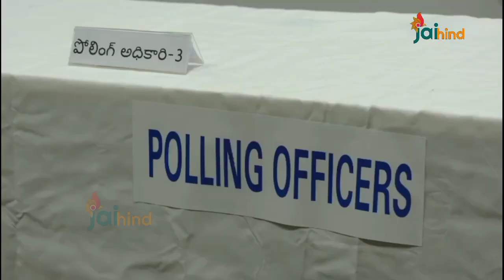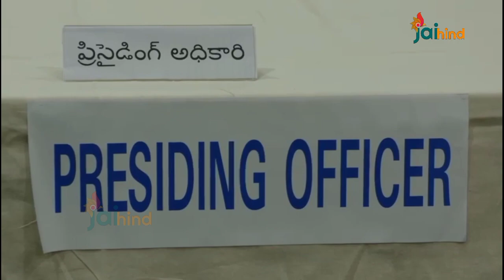Ballot paper vidhanam lo vote veyadam Ela ?| GHMC elections| Jaihind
Jaihind is a news analysis opinion & knowledge venture , launched in September 2020 by journalist Sandhya rani.
We are equal opportunity offenders who believe that citizenry MUST QUESTION EVERYTHING AND EVERYONE TO SAFEGUARD THE INTERESTS OF THE COUNTRY & DEMOCRACY.
It is sharply focused on Politics and policy , Government and governance.
Jaihind is the channel of Un-biased and Comprehensive news programs.It offers the coverage of latest news , political issues and has a unique mix of news bulletins, current affairs,talkshows and investigative interviews. Our aim is to empower Indians with fact-led information on issues that matter to our society but are either ignored or accepted with little questioning. Through this channel we tackle new subjects using extensive analysis.
We raise critical social,Political & environmental issues facing in India and educate you on important things.